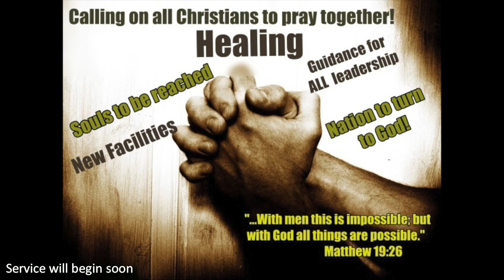When Don't Know What to Do